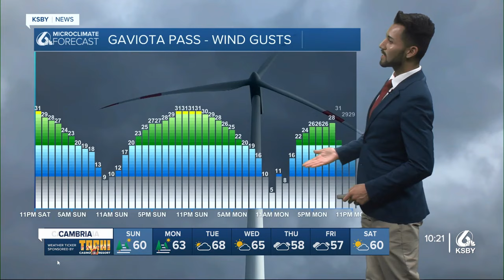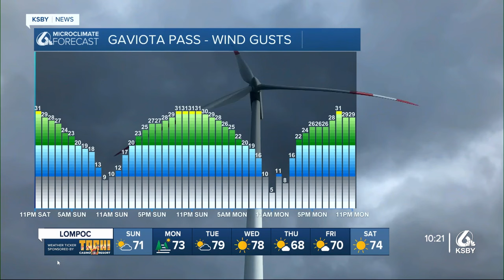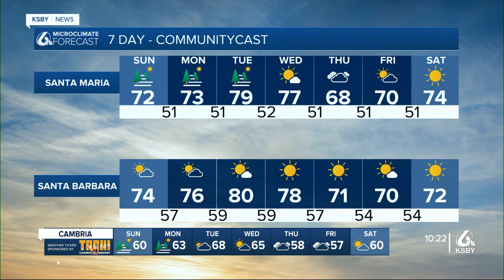Low clouds and fog for coastal areas, windy conditions expected this weekend